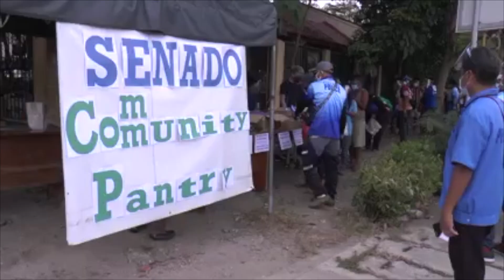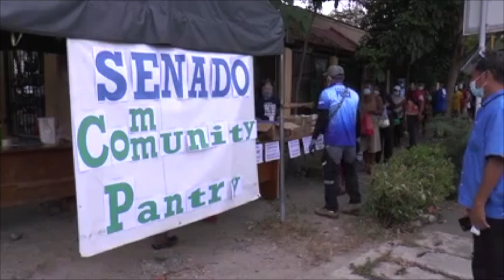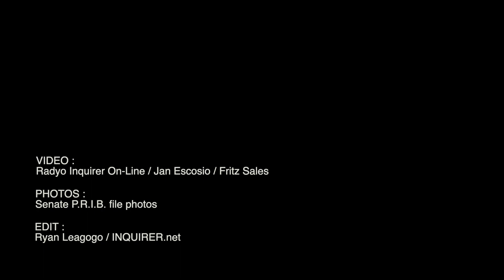Red-tagged Senate employees' union opens community pantry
Video by RADYO INQUIRER ON-LINE